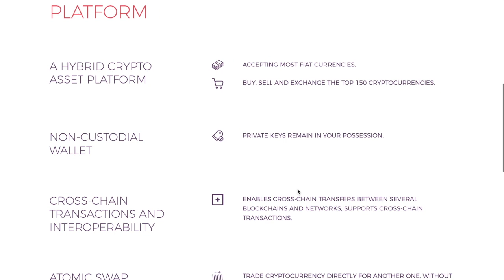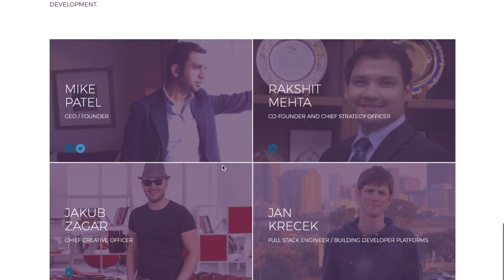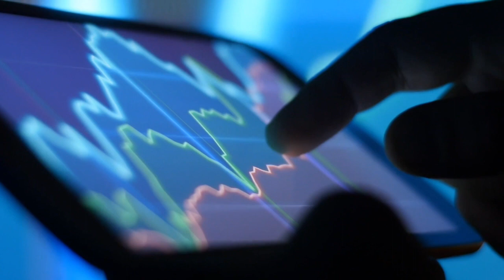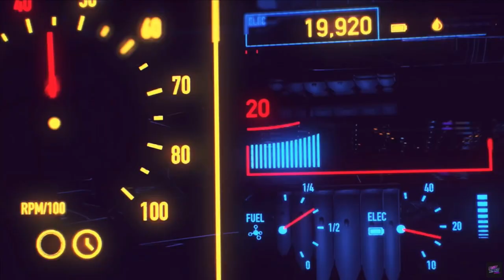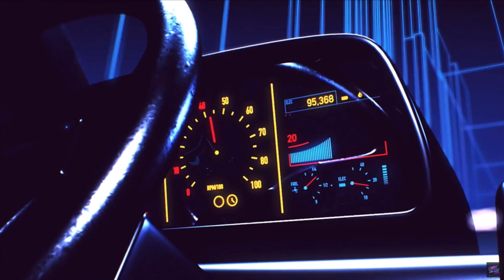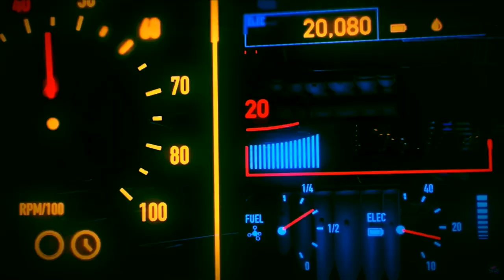S4 E7: Peter Todd on Hardware Wallets, Bitcoin Security & Proofmarshall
Cypherpunk Peter Todd explains why he doesn't use hardware wallets to secure his bitcoin private keys, and also offers details on his preferred security procedures.

Furthermore, the applied cryptography consultant presents information about his latest project Proof Marshall and makes bold predictions about Bitcoin's monetary policy (which, according to him, may need a small inflation rate in a few decades) and the eventual market valuation of the currency created by Satoshi Nakamoto.

Find out more information about them on the Bitcoin Takeover

Time Stamps:
4:02 – Intro

5:24 – Hardware Wallet Physical Security

6:10 – Buying hardware wallets on eBay?

7:04 – Toothbrush analogy

7:26 – Supply chain attacks

7:40 – Fake seed cards

8:20 – Does Peter Todd use any hardware wallets?

9:10 – Hardware wallets as part of the Bitcoin lifestyle

9:30 – Dealing with Bitcoin in the early days

10:40 – Peter Todd running Qubes and multiple virtual machines

11:29 – Advice for newbies

13:00 – The economics of hardware wallets

13:50 – Markets for Bitcoin transaction data

15:00 – Are Electrum servers ran by Chainalysis?

16:30 – Chainalysis and Bitcoin exchanges

17:00 – Shapeshift’s KeepKey

18:31 – Does Peter Todd use a Coldcard?

20:22 – The issue of hardware wallet screens and checking addresses

21:55 – Packaging to discourage supply chain attacks

23:00 – Coldcard and PSBT

25:25 – Auditing trusted setups

26:10 – Which hardware wallet does Peter Todd recommend?

29:15 – Is the YubiKey better than a hardware wallet?

31:57 – Setting up a watch-only wallet for cold storage

32:58 – Is just using Bitcoin Core secure enough?

35:14 – The psychology of having a piece of hardware that makes you feel safe

36:36 – Ballet Crypto and trusted printing

37:45 – BitAddress dot org

39:00 – Generating randomness with a dice

40:10 – Security is hard and complex

41:00 – Security theatre

42:47 – Cryptography vs Applied Cryptography

44:30 – How can Trezor and Ledger steal funds from hardware wallet owners?

46:41 – Liability for theft

49:40 – Can hardware wallet manufacturers steal $1 from each user?

51:00 – The perfect theft that hardware wallet manufacturers can coordinate

52:10 – Bluetooth on hardware wallets?

53:10 – RS 232

55:20 – Faraday cages

57:20 – Practical advice for bitcoiners

59:00 – Tiger rocks, locks, and lock pickers

1:00:20 – Is multisig a good idea?

1:01:23 – Is memorizing your private key a good idea?

1:01:56 – Security from yourself

1:03:30 – Physical vs digital data security

1:05:20 – Does Peter Todd like weed?

1:06:16 – Bitcoin and drug sales

1:07:41 – Peter Todd’s prediction for Bitcoin’s success

1:09:50 – One day, Bitcoin will go to 0

1:10:00 – The US dollar will fail before Bitcoin

1:12:50 – David Gerard and stories that exist just because they have an audience

1:16:22 – Peter Todd’s Proofmarshall project

1:17:10 – Practical applications of Open Timestamps and Proofmarshall

1:23:30 – Why Peter Todd thinks Bitcoin should have inflation

1:24:51 – Replace By Fee (RBF) according to Peter Todd’s initial design

1:27:00 – Why it’s profitable but disingenuous to sell tokens

1:28:00 – Ethereum’s marketing was a scam

1:30:20 – We can’t replicate Bitcoin

1:31:30 – Post-profitability Bitcoin mining

1:37:40 – Does Peter Todd think Bitcoin will be around in 40-50 years?

1:39:40 – Why is Peter Todd not Satoshi?

1:40:30 – Does Peter Todd have anti-Bitcoin ideas?

1:41:30 – Gold is inflationary

1:46:25 – Does Peter Todd like the HTC Exodus 1s full node phone?

1:48:30 – Android is messed up

1:48:15 – Are iPhones more secure?

1:50:00 – Is Tails OS really safe?

1:50:40 – Why it’s good to have dedicated devices

1:52:30 – The mobile operating system choices we have are terrible

1:54:00 – Tor on Blockstream Green iOS

1:55:10 – VPN, Tor, or both?

1:57:30 – Should we run Tor exit nodes?

1:58:30 – Closing notes